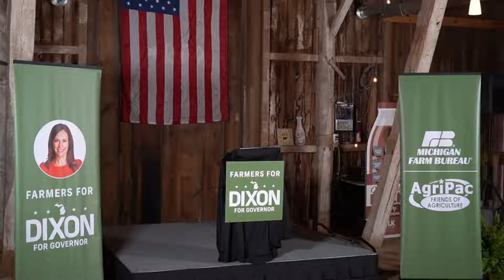Farmers for Dixon for Governor